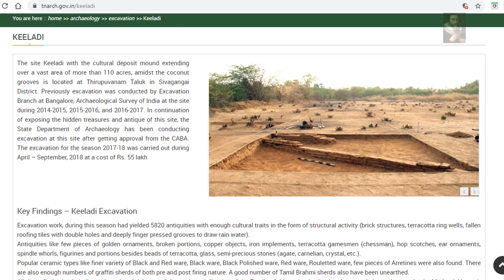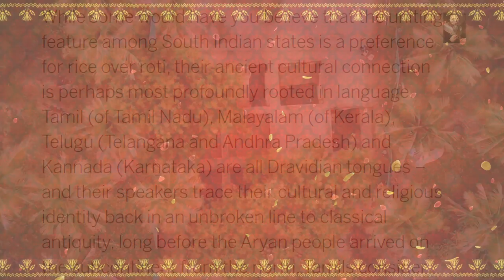Walls discovered at the Keeladi Archaeological site are dating to the Sangam age over 2600 Years ago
In TamilNadu, excavations are underway to uncover the History of the past and indeed, the LostHistory of Civilization as we know it and recognize it, this was just a short video today guys, touching on our interest in the region of India long considered a 'Mother culture' of the entire Civilized World as we know it,